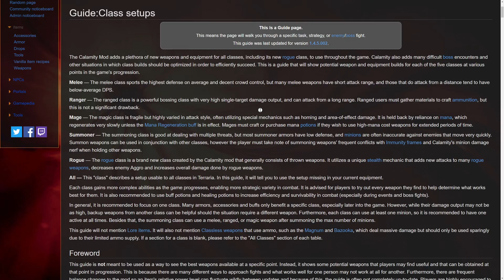Terraria but it's BETTER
An overview of the Calamity mod for Terraria & how it makes vanilla Terraria just... better.